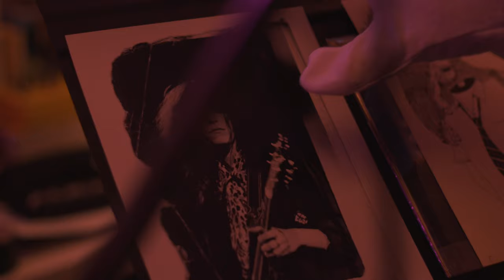Mark Waldoch: The Blonde Song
Producer: Mark Waldoch
Director: Jason Puls